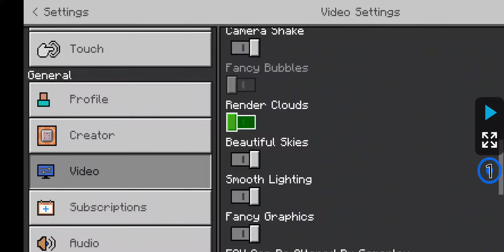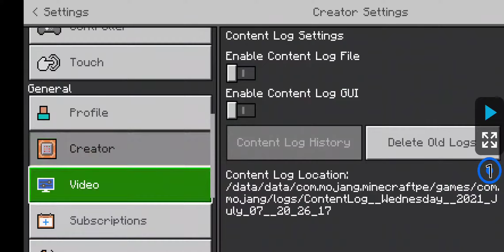doing parkore in minecraft pt1